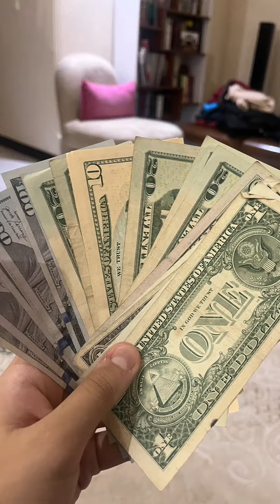Best of summer 2024🔥🔥 love all yall